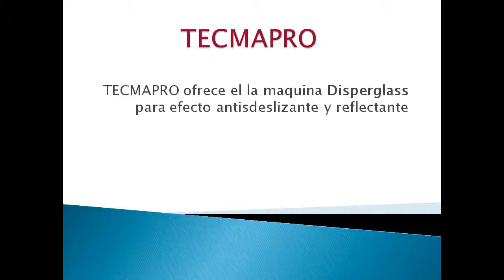Linelazer Graco pasos de cebra - Tecmapro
kit "Crossing Pedestrian" para integrar en linelazer-Graco o bicomtrafic-Tecmapro.

Kit diseñado por TECMAPRO para integrar en la maquina LineLazer de GRACO o en la maquina de dos componentes Bicomtrafic de TECMAPRO.
Para pintar con termoplasticos frios.

Kit de gran utilidad, ya que permite pintar los pedestran crossing en menos tiempo, utilizando menos trabajadores, y realizando una linea recta perfectamente delineada.

para realizar un acabado rugoso carretera, antideslizante y con microesferas de vidrio, TECMAPRO ofrece la maquina DISPERGLASS diseñada especificamente para este cometido, y que procura una fijacion mas fuerte y mas duradera a las microesferas de vidrio, ya que la realizada de modo manual es rapidamente expulsada por el paso de coches.

TECMAPRO es una empresa con mas de 10 años de experiencia en el sector de la señalizacion vial, especializada en el diseño y venta de maquinaria con sistemas Airless, además de ofrecer un amplio y novedoso catálogo en el sector de la Decoración y la Construcción.

TECMAPRO comercializa sus productos en todo el mundo, teniendo clientes en America del Norte, Sudamerica, Africa, Sudamerica y Europa, con un excelente servicio postventa.

Somos Distribuidor Oficial de GRACO, siendo lideres europeos en venta de sus productos.

Ademas, desde nuestro Departamento de I+D+i diseñamos y fabricamos maquinaria de señalización vial y accesorios a la medida de nuestros clientes, recambios de maquinaria,complementos para el trazado y consumibles especializados. Tecmapro trabaja en la mejora continua de sus máquinas, así como, en el diseño y desarrollo de otras nuevas propuestas, para poder responder asi las necesidades de sus clientes de un modo especifico, rápido y eficaz.

Nuestro Servicio técnico tiene un reconocido prestigio a nivel nacional e internacional. El equipo de profesionales que conforma TECMAPRO tiene una amplia experiencia que le ha servido para ganarse un reconocimiento en sus ámbitos y sectores de actuación.

Accesorios Graco. kit pasos de cebra de TECMAPRO para pintarrayas LineLazer.   //  Accesorios Graco. kit pasos de cebra de TECMAPRO para demarcadora LineLazer.

Servicio de venta a cualquier parte del mundo.
Servicios especiales a Sudamerica

Tecmapro
Señalización vial -- Señalamiento vial  - demarcacion vial -- Trazadoras- Señalizadoras -- Trazalineas -- pintarrayas - Pinta-rayas -- Pintalineas- Pinta-lineas demarcadoras -- Graco -- Linelazer -- Roadlazer -- Roadpak -- Thermolazer -- Fresadoras -- Equipos de fresado - Grindlazer--Sistemas Airless -- Bicomtrafic -- Silenceline -- Roadmarkings-- Airless line stripers -- pistolas -- accesorios Graco -- microesferas -- antisdeslizantes -- glass beads - Pintura dos Componentes -- acrilicos -- termoplásticos - Termoplásticos en frio -- cold plastic -- cold thermoplastic -- Recambios -- Consumibles -- Servicio Tecnico